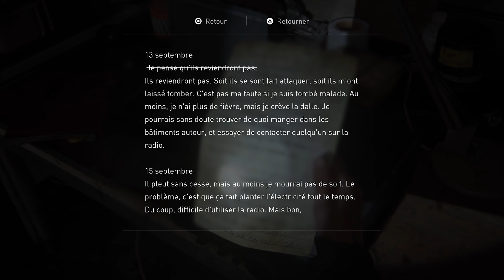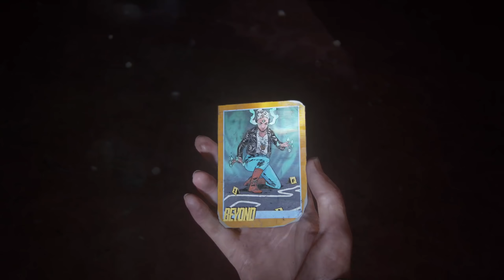The Last of Us Part 2 Let's Play - Épisode 11/34 (Gameplay FR PS4 Pro)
Gameplay 11 du let's play sur The Last of Us Part II sur PS4 Pro. Notre fuite à travers le métro va nous faire rencontrer une créature très sympa...